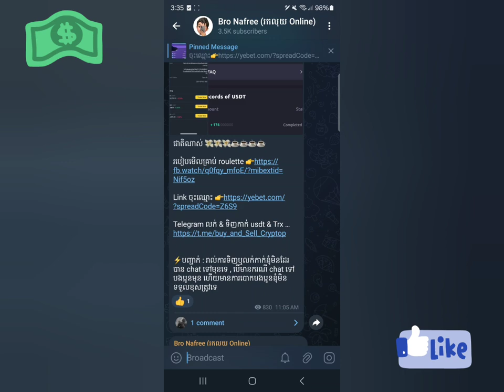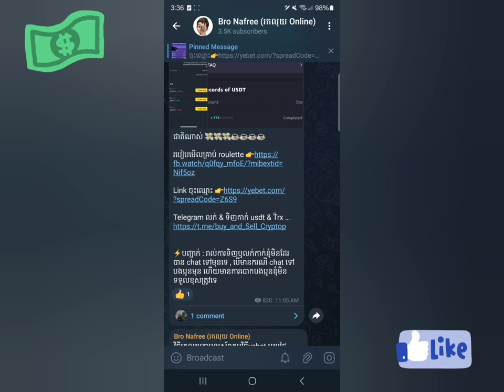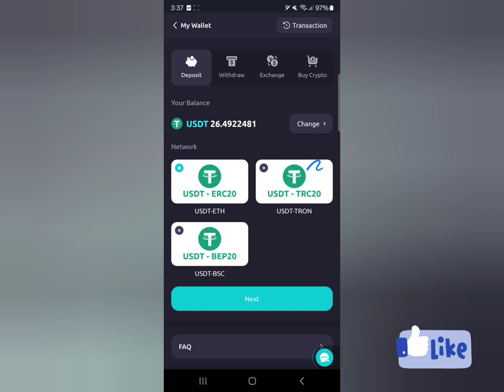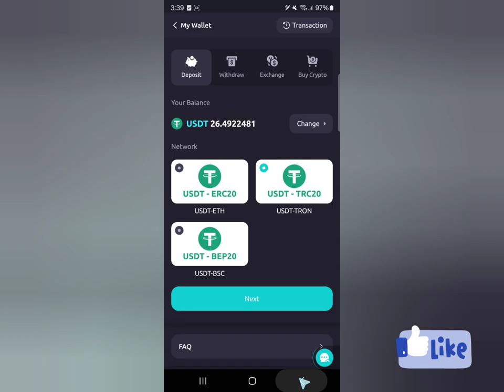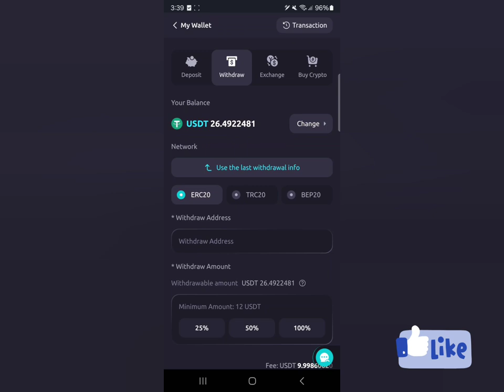រកលុយតាមទូរស័ព្ទ 100$ ទៅ 200$ ដក់ចូលWing